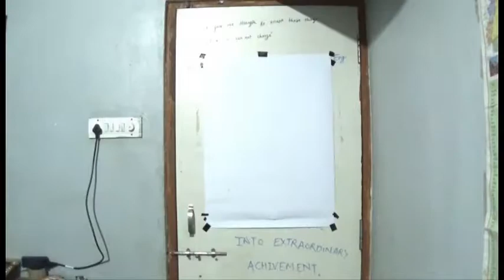Our beloved mayor Malini gaur ji.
A portrait by me of our beloved mayor Malini gaur ji.
please tag her in comment box and share the video

INDORE rahega no. 1